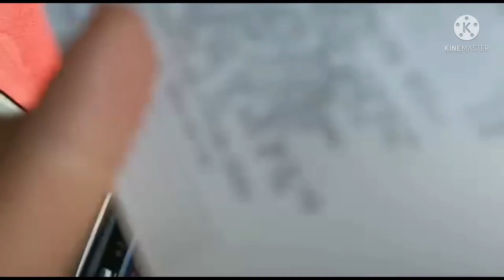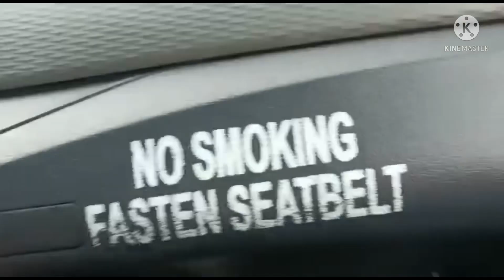McDonald’s Drive thru#brother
McDonald’s Drive thru..brother and sister 😘🥰❤️